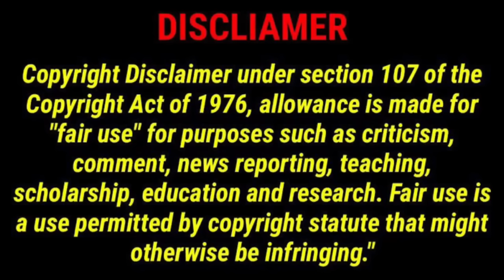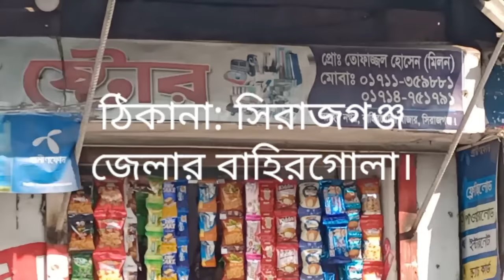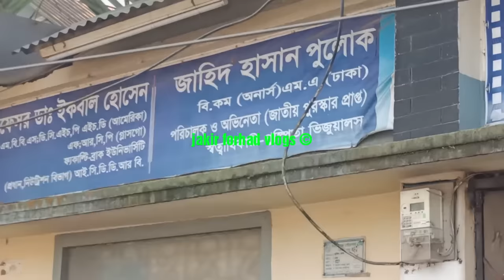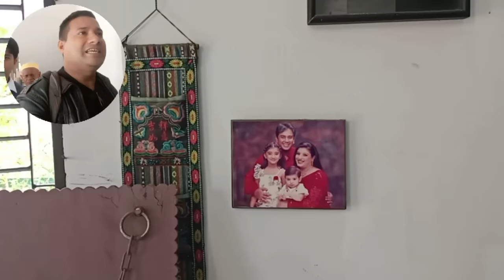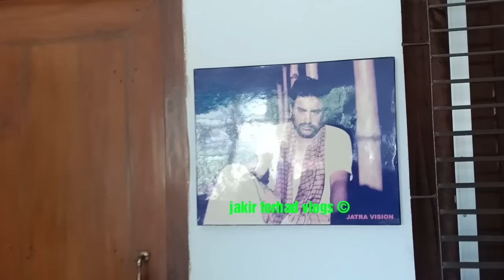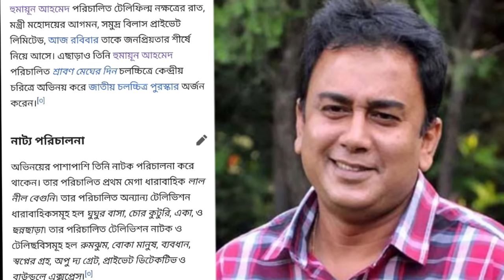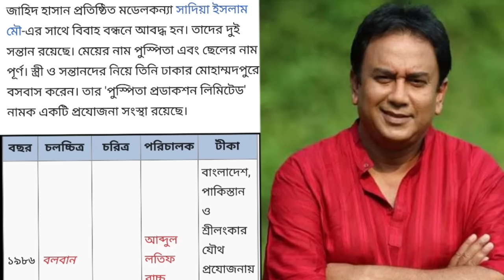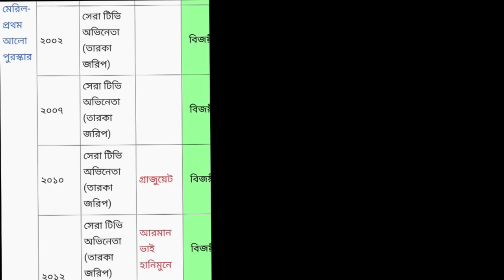অভিনেতা জাহিদ হাসানের বাড়ি ও জীবনী | actor zahid hasan home & biography, Jakir Forhad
অভিনেতা জাহিদ হাসানের বাড়ি ও জীবনী
This video about Bangladeshi popular Flim and television actor zahid hasan home and biography

জাহিদ হাসান  বাংলাদেশের জনপ্রিয় অভিনেতা ও নাট্য পরিচালক। টেলিভিশন ছাড়াও তিনি চলচ্চিত্রে অভিনয়েও আসাধারন দক্ষতা দেখিয়েছেন। বিশেষ করে হুমায়ূন আহমেদ পরিচালিত শ্রাবণ মেঘের দিন তার অভিনীত অন্যতম শ্রেষ্ঠ চলচ্চিত্র। তবে দর্শকের কাছে তার অন্যান্য চরিত্রগুলোর পাশাপাশি কৌতুক চরিত্রগুলো বেশি আদরণীয়। তার বিখ্যাত কৌতুক চরিত্র ছিল হুমায়ূন আহমেদ পরিচালিত টেলিফিল্মে মফিজ নামক একটি পাগলের চরিত্র।

১৯৮৬ সালে আবদুল লতিফ বাচ্চুর পরিচালনায় বাংলাদেশ, পাকিস্তান ও শ্রীলঙ্কার যৌথ প্রযোজনারবলবান ছায়াছবিতে অভিনয়ের মাধ্যমে হাসানের বড় পর্দায় অভিষেক হয়।তার অভিনীত প্রথম টেলিভিশন নাটক জীবন যেমন। আলিমুজ্জামান দুলু প্রযোজিত নাটকটি ১৯৯০ সালে বাংলাদেশ টেলিভিশনে প্রচারিত হয়। এই নাটকটি তার জীবনে রূপ পরিবর্তন করে দেয়।

হুমায়ূন আহমেদ পরিচালিত টেলিফিল্ম নক্ষত্রের রাত, মন্ত্রী মহোদয়ের আগমন, সমুদ্র বিলাস প্রাইভেট লিমিটেড, আজ রবিবার তাকে জনপ্রিয়তার শীর্ষে নিয়ে আসে।

তার পরিচালিত প্রথম মেগা ধারাবাহিক লাল নীল বেগুনি। তার পরিচালিত অন্যান্য টেলিভিশন ধারাবাহিকসমূহ হল ঘুঘুর বাসা, চোর কুটুরি, একা, ও ছন্নছাড়া। তার পরিচালিত টেলিভিশন নাটক ও টেলিছবিসমূহ হল রুমঝুম, বোকা মানুষ, ব্যবধান

Zahid Hasan  is a Bangladeshi film, television and stage actor. He is also a TV commercial mod awarded Bangladesh National Film Award for Best Actor for his performance in the film Srabon Megher Din (1999).